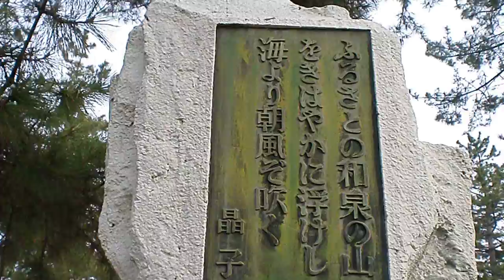与謝野晶子文学碑・浜寺公園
大阪府堺市浜寺公園町の浜寺公園で与謝野晶子文学碑を見ました。
ふるさとの　和泉の山をきわやかに
浮けし海より朝風ぞ吹く